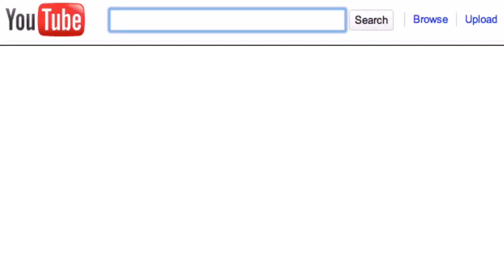Kendrick Lamar, SZA - All The Stars (Audio) - REACTION |ReactonoiD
This is my second reaction video and I react to Kendrick Lamar and SZA song which is especially for the movie BLACK PANTHER, one of the most anticipated movie of 2017. I gave my honest reaction for the song so hope you guys enjoy it. I will appreciate your love and support so much.